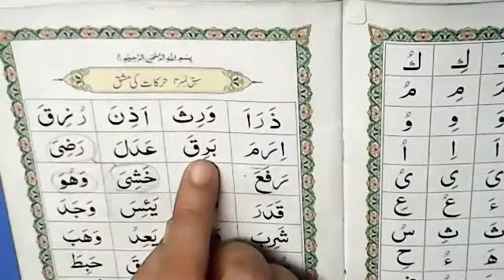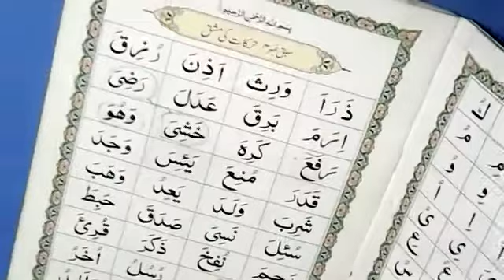Nazra - Grade III - 29-June-2020 - AMFS Digital Learning